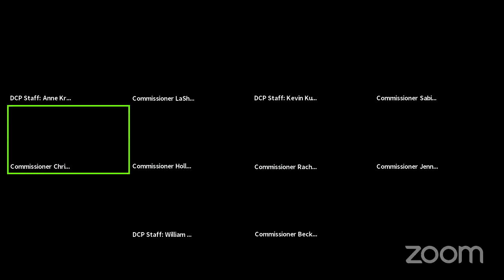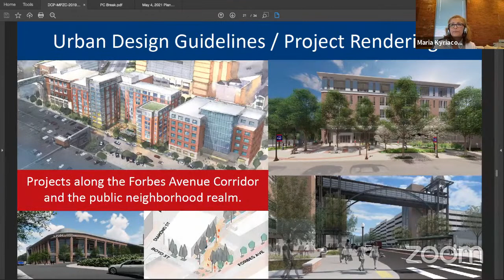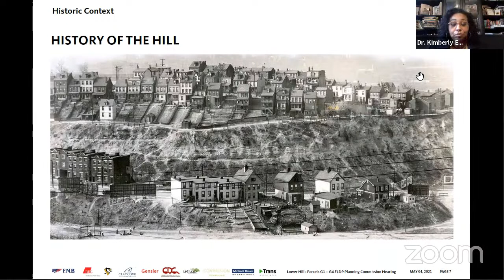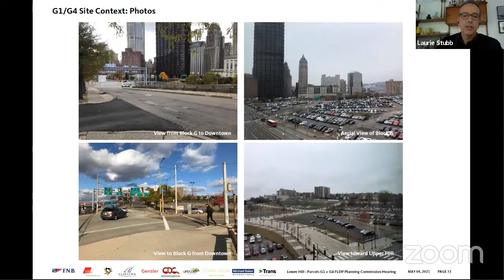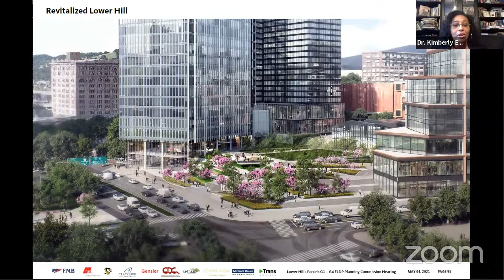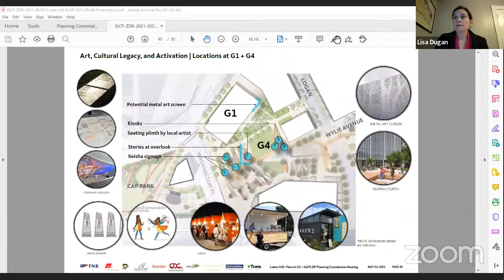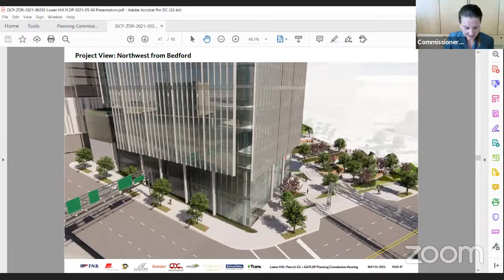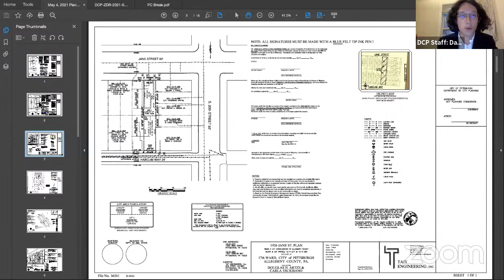Planning Commission - May 4, 2021